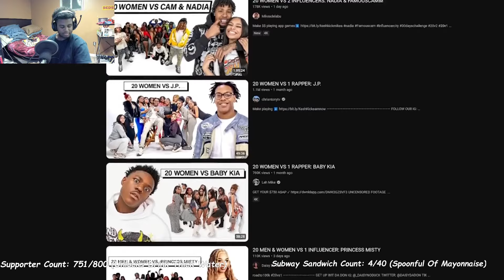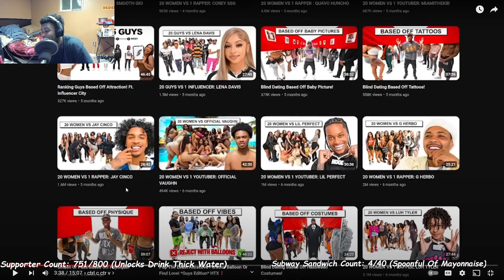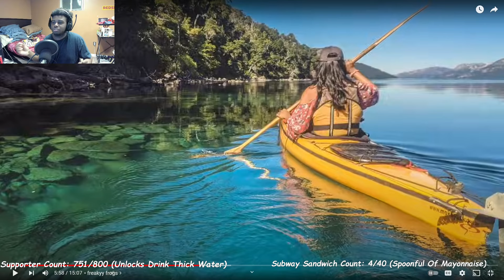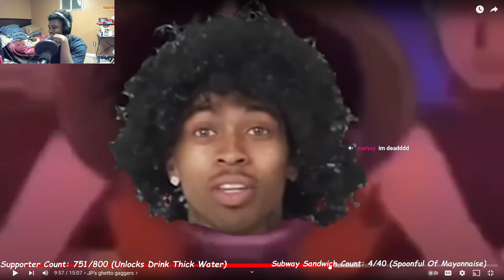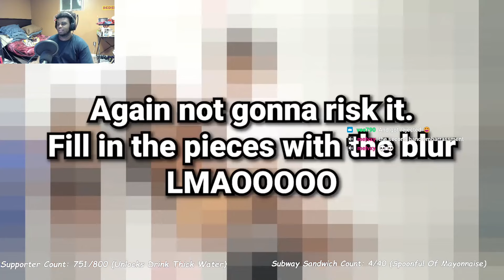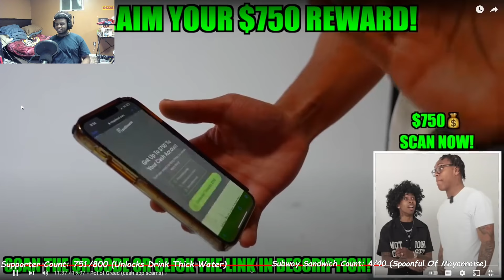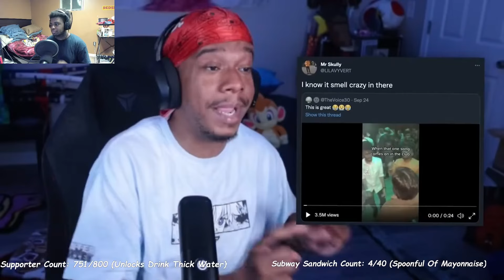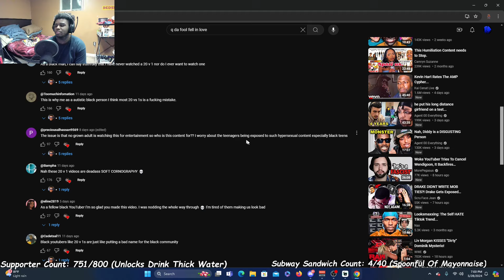STOP THESE 20 VS 1 VIDEOS NOW! (Ft.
No more of these please...